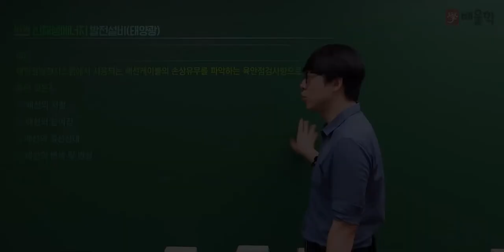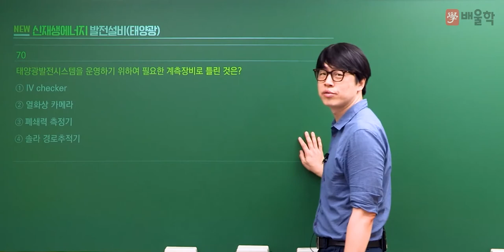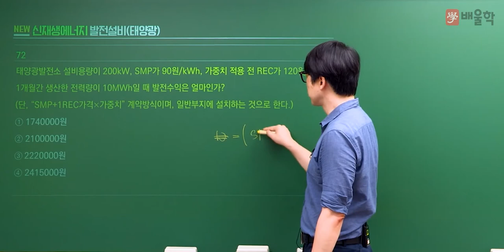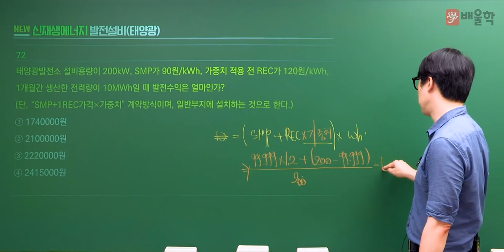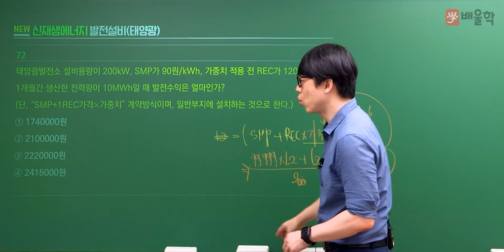[신재생에너지발전설비기사 필기] 2022년 2회 필기 기출풀이 4과목 태양광발전 운영 2 - 황민욱 교수님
20년 강의 경력, 신재생에너지발전설비기사 프로 황민욱 교수님의
2022년 2회 신재생에너지발전설비기사 필기 4과목.태양광발전 운영 기출문제 해설 강의!